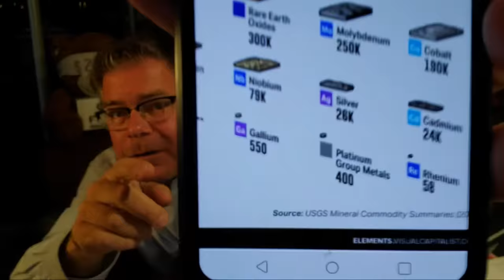SHOCKING - DUTCH Central Bank Revelation - Silver Price & Gold Standard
In a recent interview, the Director of Financial Markets for the Dutch National Bank reveals insights into the country's readiness for a potential return to the gold standard in the face of economic calamities or crises. The director emphasizes the strategic allocation of gold reserves among major European countries relative to their economic sizes. Dive into the complexities influencing silver and gold prices today, exploring factors such as geopolitical risks and global monetary uncertainties. Gain a comprehensive understanding of the current landscape marked by the growing East-West divide and increasing global bifurcation. Stay informed on the latest financial developments with this enlightening discussion on the future of precious metals amidst a dynamic and evolving world economy.

SILVER STACKING
SILVER NEWS
GOLD SPOT PRICE
SPOT SILVER
SILVER BULLION
INVESTING GOLD
PIMBEX
BULLION
Hecla HL
First Magestic AG
Newmont NEM
GDX
GDXJ
HUI Index
NUGT
JNUG
Wall Street Silver
Nasdaq
Stock market
Russel 2000
Dow Jones